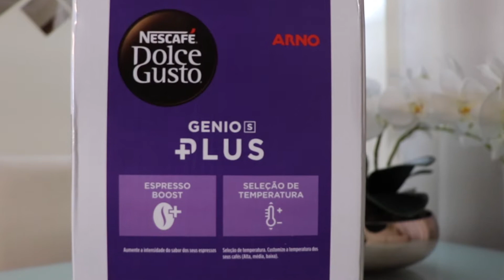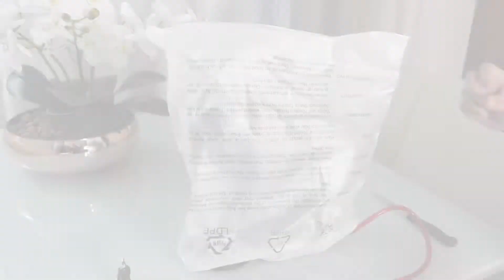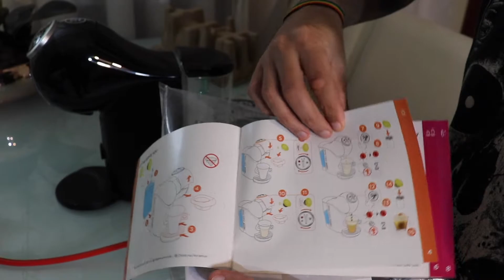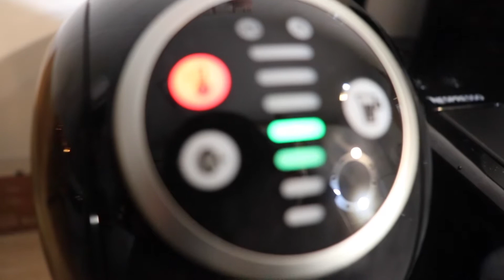DOLCE GUSTO - Cafeteira Nescafé Dolce Gusto Genio S Plus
Unboxing e teste da Cafeteira Nescafé Dolce Gusto Genio S Plus, 1350 Watts, 15 Bar, Preto, para café de capsula expresso.

Mais detalhes sobre a Cafeteira Dolce Gusto Genio S Plus:

Modelo: Genio S Plus
Referência de modelo: DGS2
Cor: Preto
Tipo: Expresso
Potência: 1350 Watts
Pressão: 15 bar
Reservatório de água: Sim
Painel: Digital
Luz indicadora de funcionamento: Sim
Controle de temperatura: Com 4 ajustes que vão de "ambiente" até "muito quente" personalizar sua bebida e agradar a todos os diferentes gostos.
Desligamento automático: Sim
Botão liga/desliga: Sim
Bandeja coletora de resíduos: Sim
Anel de controle: ajuste o tamanho da bebida de forma fácil e simplificada.
Função Eco: Sim
Função XL: Sim
Porta fio: Sim
Desmontável: Sim
Voltagem: 110V ou 220V
Peso: 1,90 kg
Largura: 14,30 cm
Altura: 32,70 cm
Profundidade: 32,60 cm